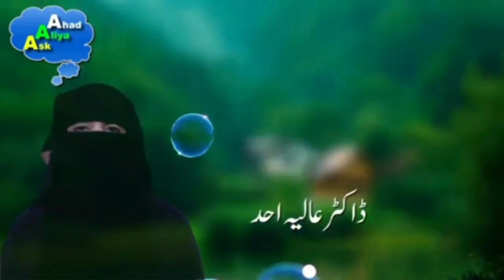Important Lecture | Ask Aliya Ahad